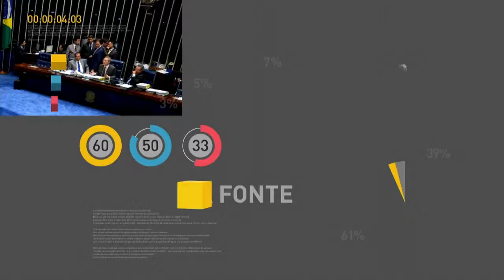BOLETIM REPÓRTER NBR 20H - 22 de janeiro de 2018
Repórter NBR 20H 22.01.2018: Presidente Michel Temer participa do Fórum Econômico Mundial em Davos, na Suíça.